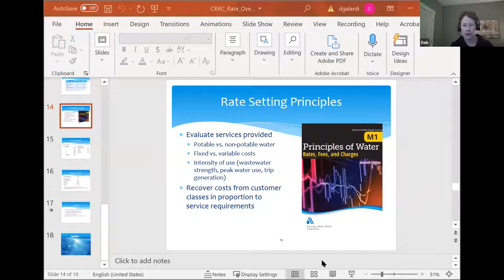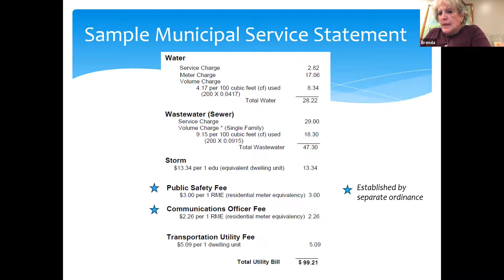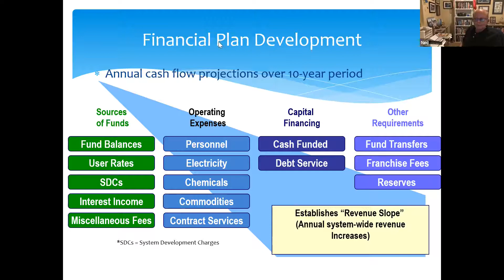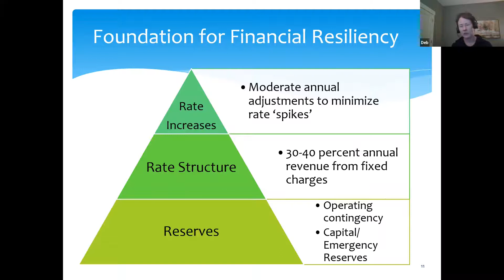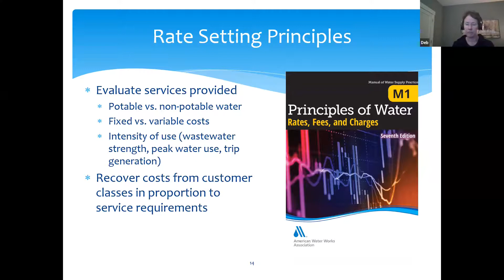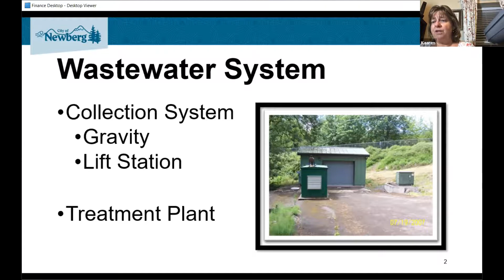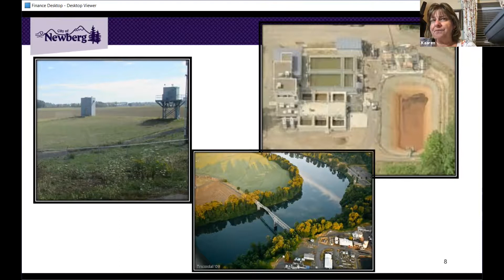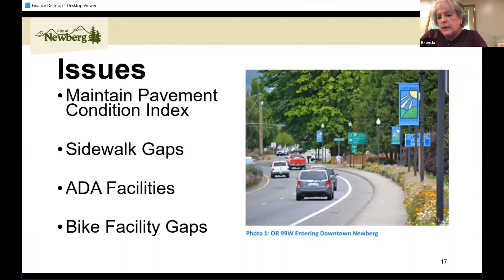Newberg Rate Review Committee - October 13, 2021 Meeting